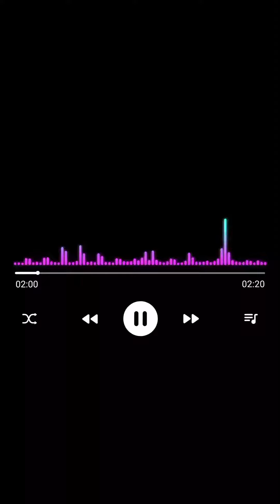Ayadaha quranka karimka io codka Alqaari Maxamud Almusalami